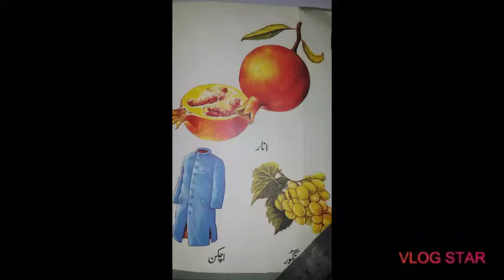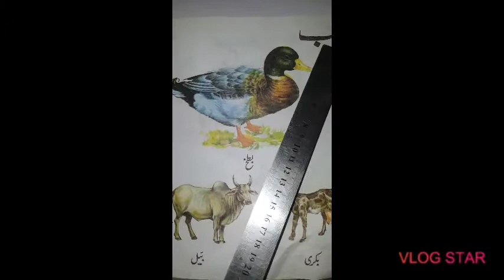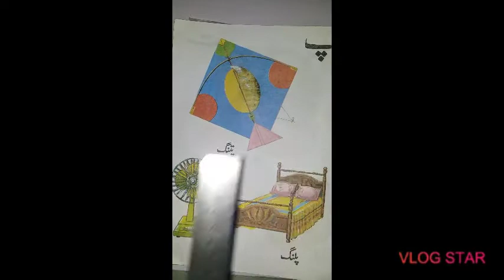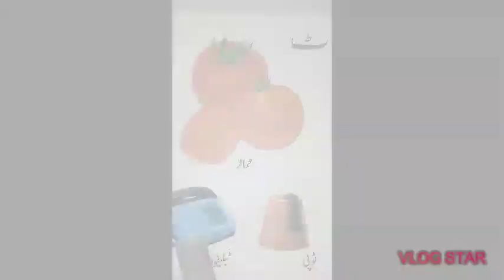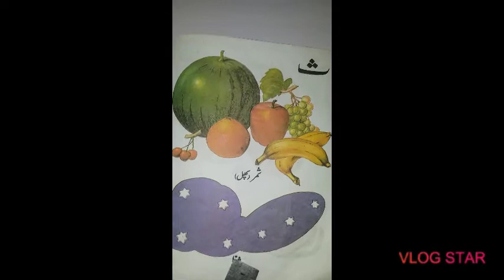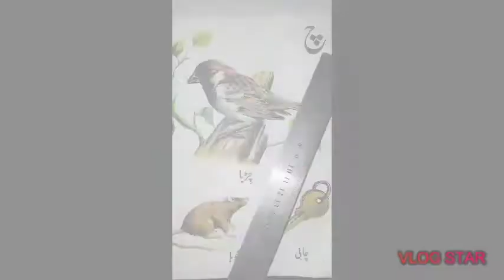Junior II Urdu Qaida